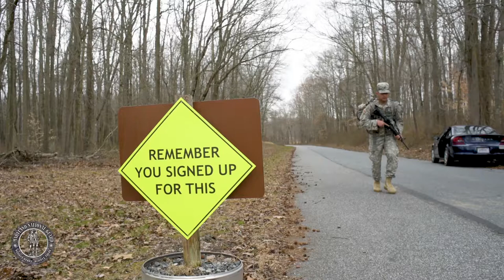Smoke, Rattle, and Ruck: Day 1 of the Best Warrior Competition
The revamped Maryland National Guard Best Warrior Competition is in full swing. Service members from the Maryland Army and Air National Guard, as well as the state partner nations of Estonia and Bosnia-Herzegovina, all have hit the ground running, and haven’t stopped. Under constant stress, the contenders are fight to prove that they are the Best Warrior.